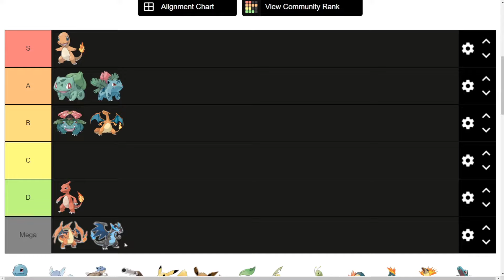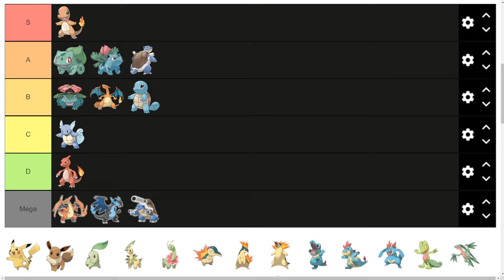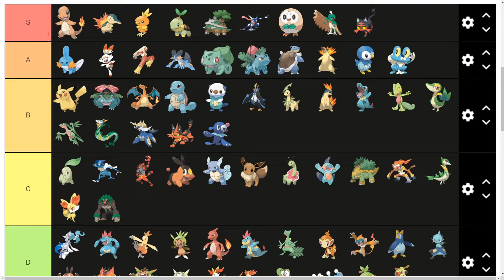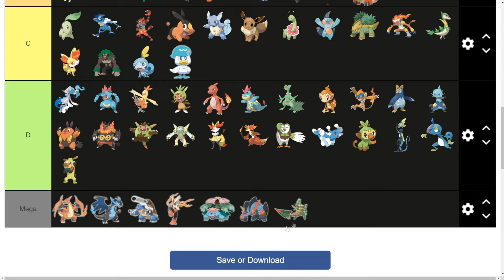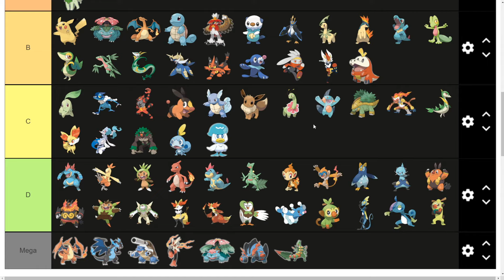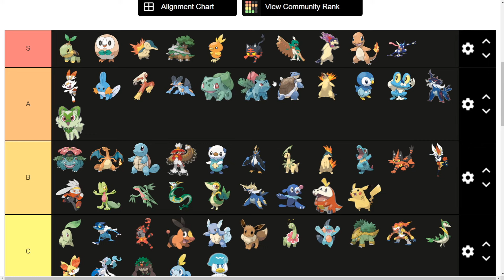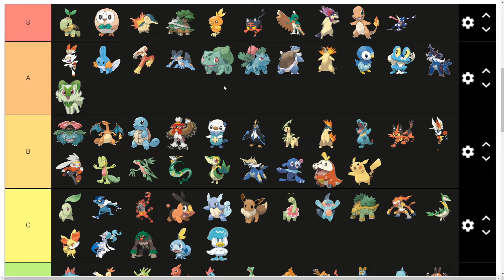Ranking all the Pokémon starters! -Strife Plays Tiermaker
Here's the link show me how you think it should go!